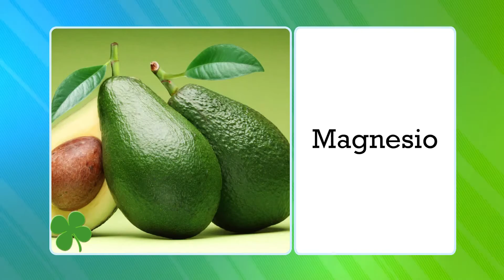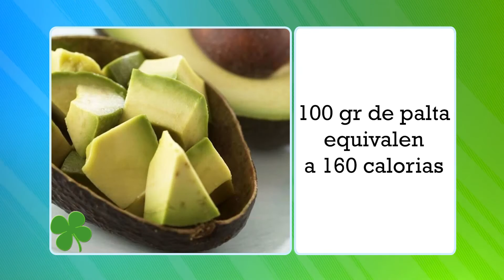LAS PROPIEDADES DE LA PALTA- CADA DIA 6-07-19 TELEFE MDP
Telefe Mar del Plata